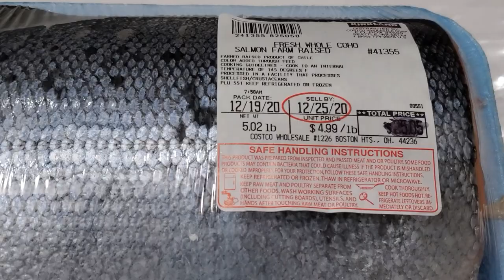Coho Salmon in Garlic Butter Lime Sauce | Pan Seared Salmon | কোহো সালমন মাছ আর বাটার-গার্লিক সস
Coho Salmon is one of the tastiest fish in salmon family. It's bright orange color flesh is full of rich flavors, and any fish lovers will enjoy it. Presenting Easy Pan Seared Salmon Recipe in Garlic Butter Lime Sauce.